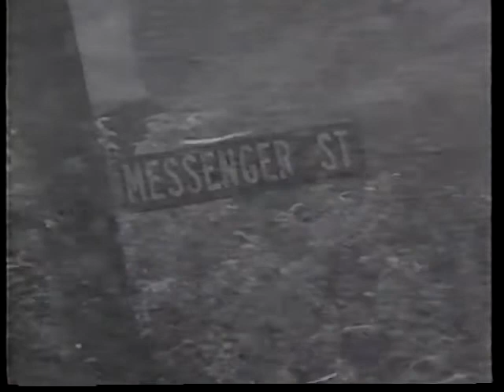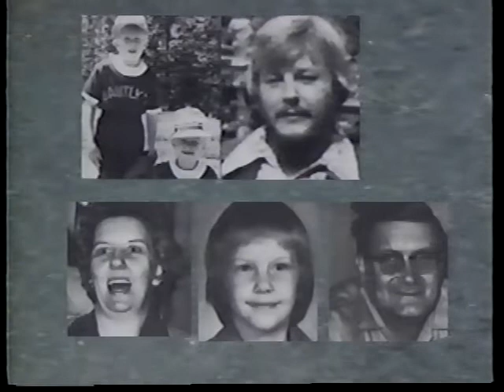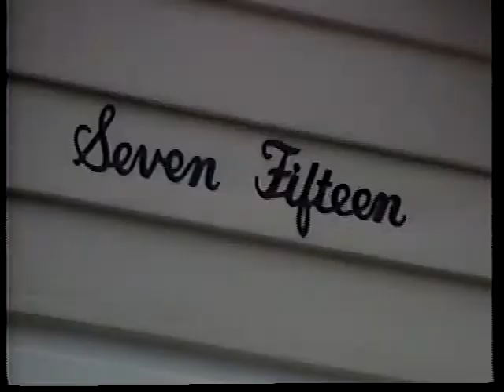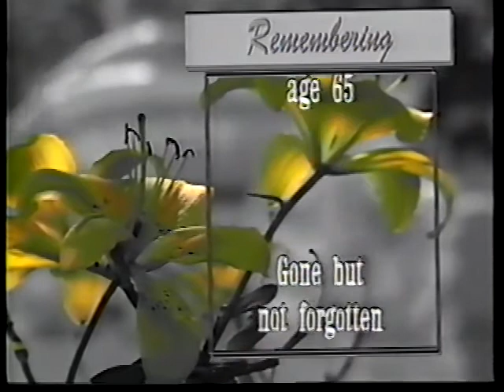1977 Johnstown Flood: WJAC TV 20th Anniversary Special (1997)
It was the third major flood to hit Johnstown in almost 90 years. It came as a surprise and shock to area residents. On the night of July 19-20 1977 a band of intense thunderstorms nearly stalled over the Southern half of Cambria County with the city of Johnstown almost in the middle of it. The storm is called a mesoscale convection complex (MCC for short) that are quite common in the late Spring and most of the Summer. This storm system isn't associated with any fronts. The storm system acted like a conveyor belt producing one thunderstorm after another and dumping its intense, monsoon like rains over the Johnstown Area. Meteorologists call this phenomena "training" because these thunderstorms follow almost identical paths over the same area much like box cars on a train. The storm dumped almost a foot of rain over a 9 hour time span. In some areas it was raining at a rate of 2 inches per hour! It caused widespread flash flooding with numerous creeks overflowing their banks. It caused 6 area dams to burst with the most notable The Laurel Run Dam that annihilated the small community of Tanneryville. In its wake, it cause death and devastation from Dunlo to Seward and from Windber to Dilltown and Summerhill with all points in between. In the end, the flood claimed 86 lives, with hundreds either sick or injured, thousands left homeless or displaced and caused $300 million in damage (about $1.3 billion in today's economy).

The 20th Anniversary special is hosted by WJAC-TV''s iconic, venerable, award winning and higly acclaimed news anchor Marty Radovanic. Marty interviews such people as Mayor Herbert Pfuhl, US House Rep. John P. Murtha, Ed Cernic, Larry Olek, Cecil Leberknight, Richard Mayer, Sandy Raebuck, Steve Richard, William Glosser, Andy Racosky and others as they share their insights, perspectives and first hand accounts of the 1977 Flood. There is a spiritual/religious hymn commemorating those who persihed in the 1977 Flood towards the end of this special. Special thanks to Media Xchange in Windber for making this possible.